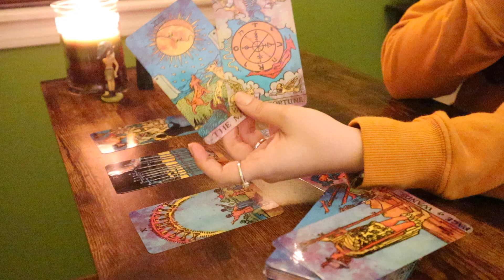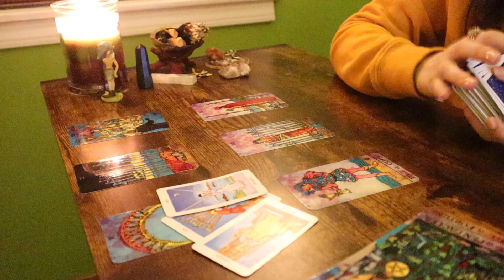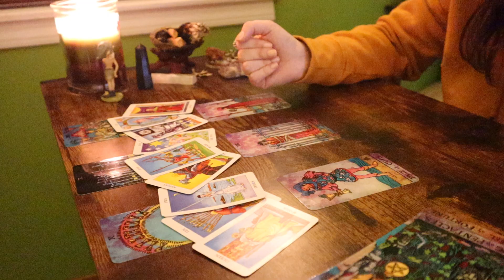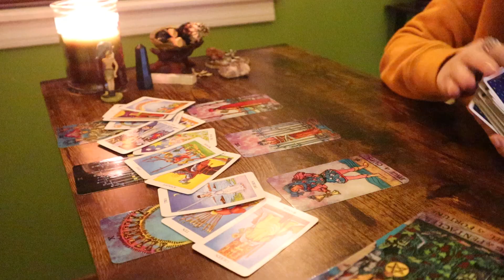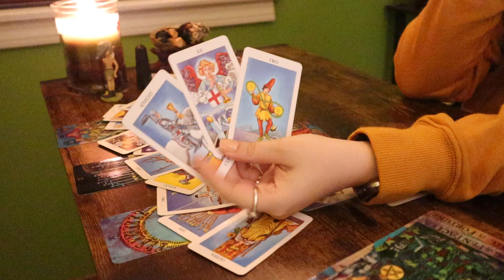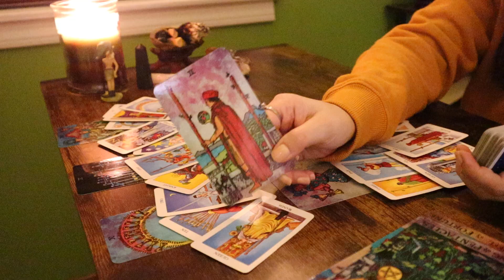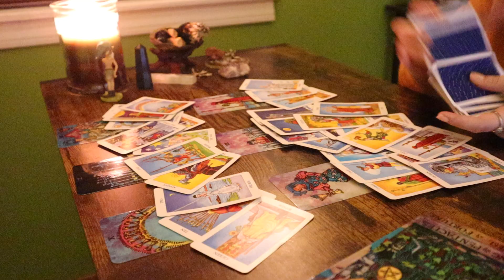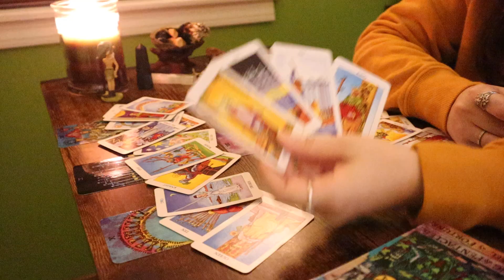CANCER - The devil is dead! Defeated!